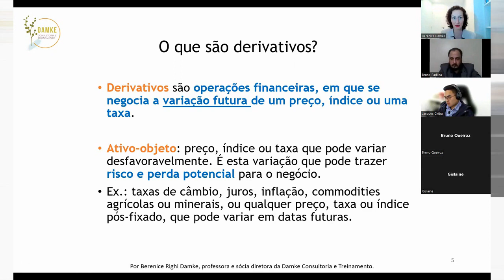O que são derivativos?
"Os derivativos são operações financeiras, em que se negocia a variação futura de um preço, índice ou uma taxa." - Berenice Damke

Aqui na Damke no nosso curso Práticas de Hedge e Uso de Derivativos, você poderá aprender muito mais sobre este tema.